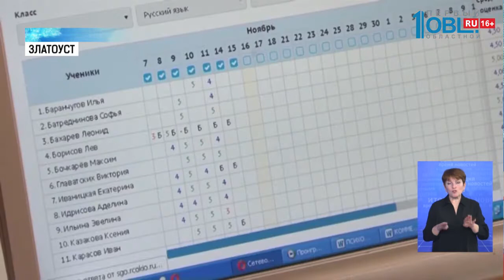Карантин в области продолжается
Школьникам Южного Урала продлевают внеплановый отдых. В некоторых городах области уже объявили новые сроки карантина. А судьбу челябинских школ решит завтра городской штаб по гриппу.

В Златоусте карантин продлили до 21-го февраля включительно. Всего там и в Кусинском районе с начала месяца зафиксировали около четырех с половиной тысяч случаев ОРВИ. И около 2700 из них — у детей. Преподаватели продолжат дистанционное обучение. В школах Кыштыма карантин также продлён. За прошлую неделю там заболели почти 400 детей.

И если в Златоусте и Кыштыме новые сроки каникул для школьников уже определились. То в Челябинске решение о продлении карантина завтра примет городской штаб по гриппу.

Закончился карантин у школьников Миасса и Коркинского района. Уже завтра ученики снова сядут за парты. Тем временем, сейчас ситуация по заболеванию гриппом и ОРВИ по-прежнему оценивают, как эпидемическую.